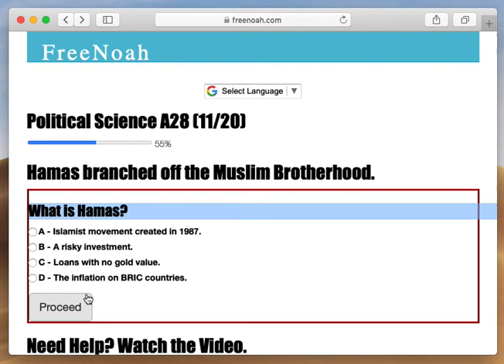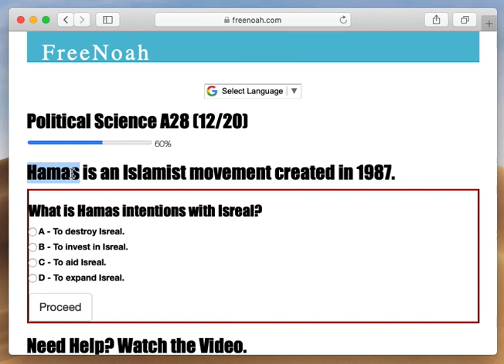Political Science A28 (11/20) Hamas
Hamas is an Islamist movement created in 1987.